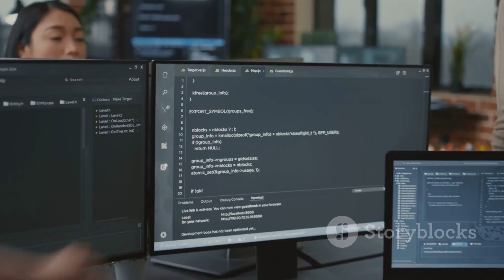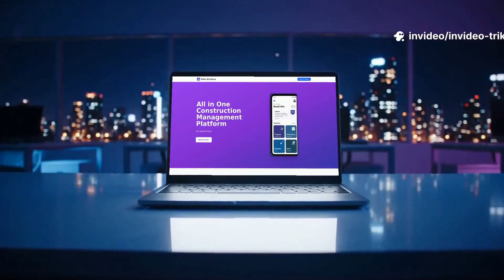Brickloop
BrickLoop is an AI based mobile app designed to simplify construction site progress tracking with AI attendance and staff management for businesses — especially in the construction industry.

In this walkthrough, we’ll explore all the key features of BrickLoop:
• Easy Sign-Up: Create your profile or join your company instantly with a code.
• Company Setup: Add your organization details and start managing teams right away.
• Quick Attendance Tracking: Tap Check In and Check Out to log your workday effortlessly.
• Staff Management: Add or update employee details, assign roles, and view attendance summaries in real-time.

BrickLoop helps teams stay organized, efficient, and connected — all in one app.
💡 Experience seamless attendance and staff management with BrickLoop today!